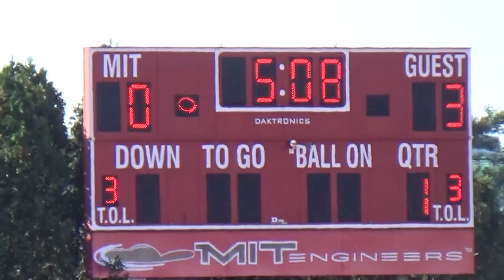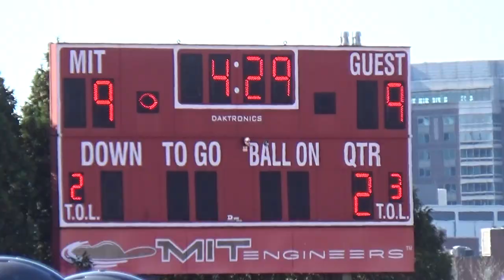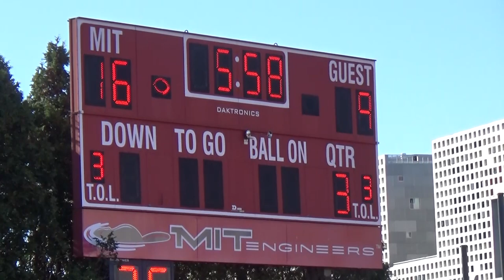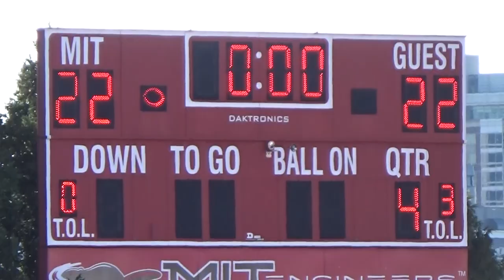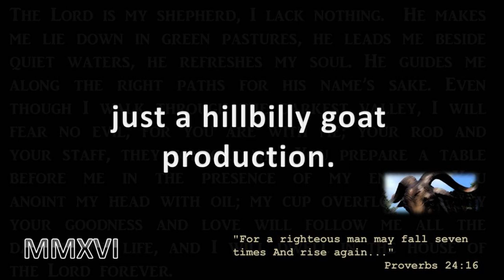WPI FOOTBALL - Game 8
Cambridge, MA - WPI takes their first loss vs MIT in double overtime.  22-28.  The win was MIT's first over WPI since 1900 as the Cambridge Engineers now trail the all-time series by a 9-7-1 margin.